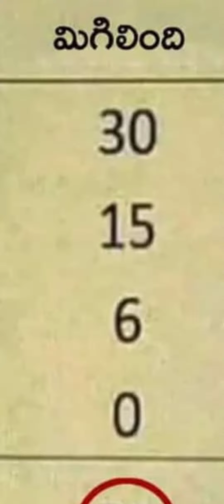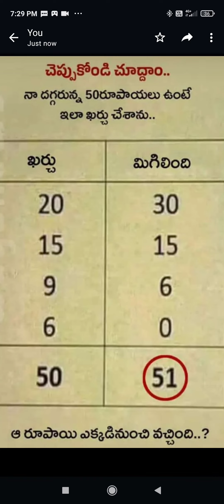I.A.S ప్రశ్న... మెదడుకు పదును పెట్టండి TEST UR KNOWLEDGESRESH SCHOOL WORLDSUBSCRIBE, LIKE, SHARE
I.A.S  ప్రశ్న... మెదడుకు పదును పెట్టండి..
TEST UR KNOWLEDGE
SURESH SCHOOL WORLD